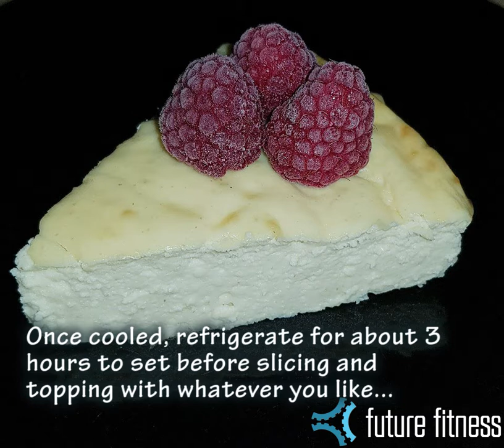MCFUTUREFITNESS Protein Cheesecake Recipe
Low calories cheesecake recipe.

Whatever flavour protein powder you use determines the flavour of the cheesecake.

Recipe makes 8 slices

119 calories per slice
13g protein
4g carbohydrate
6g fat

MCFF High Performance Journal & Planner